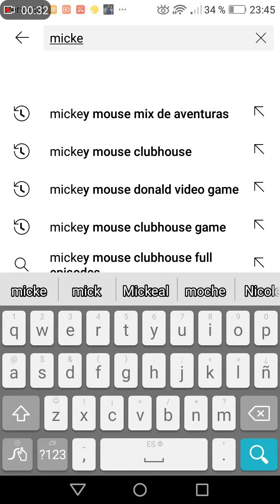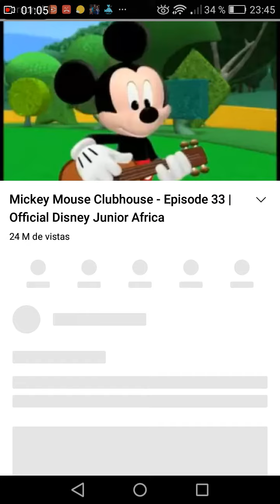mickey mouse happy birthday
mickey mouse happy birthday party